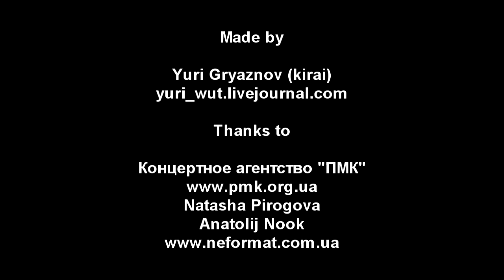Дельфин - 5 - Частицы - Live@Crystal Hall, Kiev (16.11.2012)